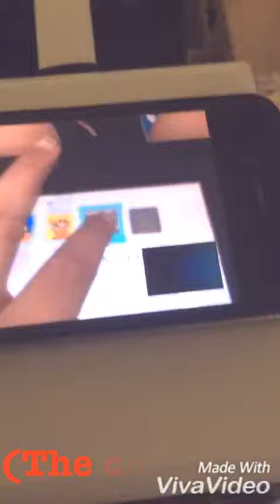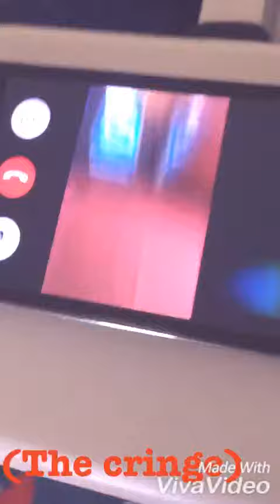Try not to (CRINGE) challenge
My  friends cringey letsplay